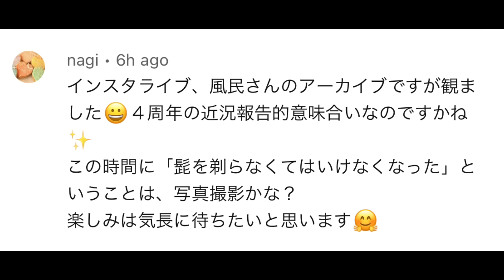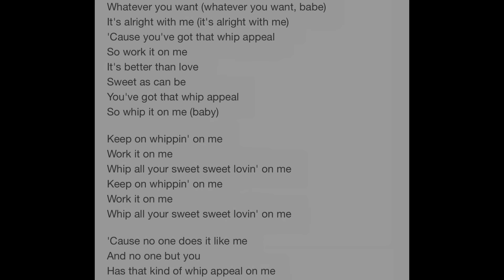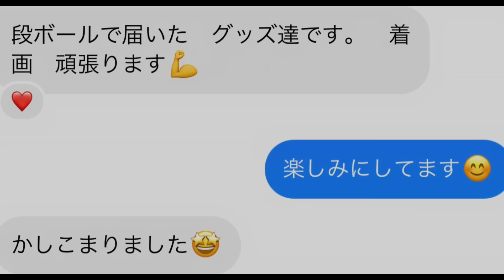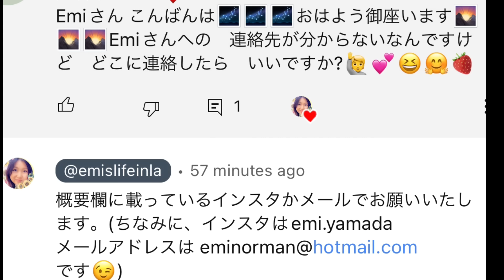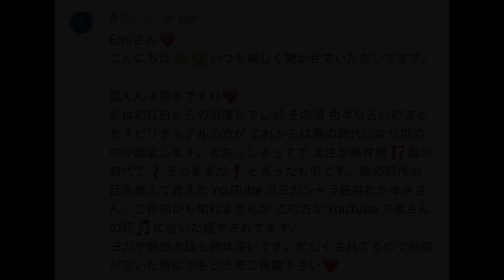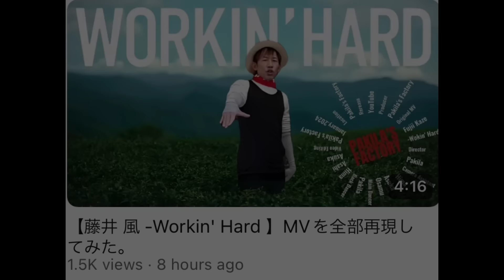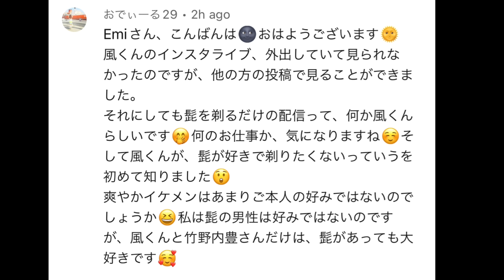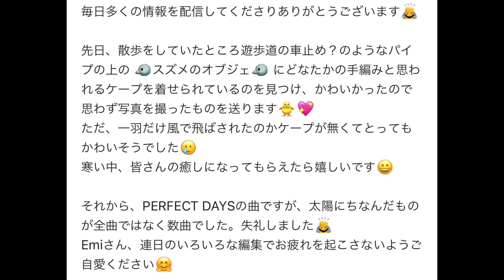[藤井風]突然のインスタライブで新事実発覚‼️ BGMは..♪ 直感とハイヤーセルフの大切さ&繋がる方法とは.. 今日も色んな話題盛りだくさん😆